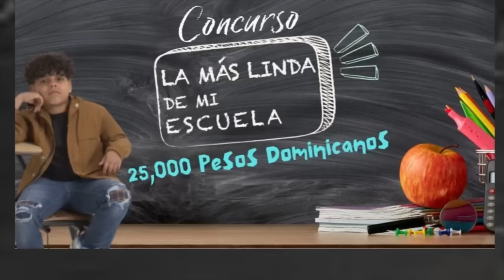SUELTAME QUE YO NO SOY PAJARO AXELBUENISIMO SE KILLA FEO